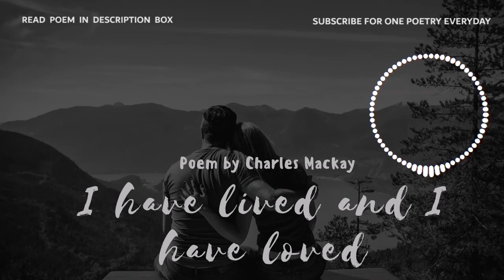I have lived and I have loved by Charles Mackay | English Poetry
I have lived and I have loved;
I have waked and I have slept;
I have sung and I have danced;
I have smiled and I have wept;
I have won and wasted treasure;
I have had my fill of pleasure;
And all these things were weariness,
And some of them were dreariness;--
And all these things, but two things,
Were emptiness and pain:
And Love--it was the best of them;
And Sleep--worth all the rest of them,
Worth everything but Love to my spirit and my brain.
But still my friend, O Slumber,
Till my days complete their number,
For Love shall never, never return to me again!

Poemopedia is an encyclopedia of poetry. Here we try to come with new poetry of some great poets.